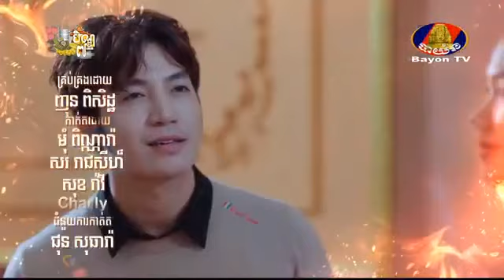រឿង ភ្លើងស្នេហ៍ភ្លើងចិត្ត ភាគទី ២៨